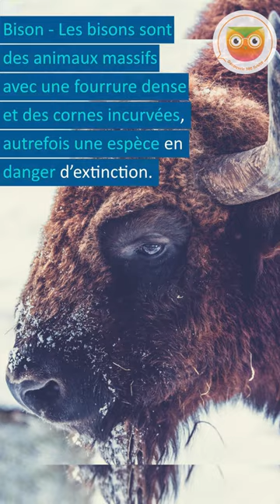Bison shorts youtubeshorts shortsyoutube short youtubeshort shortyoutube bison animal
Du Big Bang au présent : la meilleure chaîne YouTube intergalactique. Vous voulez tout savoir sur tout ce qui existe dans l'espace et le temps, depuis l'infiniment petit jusqu'à l'infiniment grand.

Vous voulez Découvrir 100 Limite la nature de l'existence explorer les mystères de l'univers 100 limites, et comprendre la matière et la conscience dans une vision holistique de l'ensemble de l'univers. Eh bien! Vous êtes au bon endroit notre chaîne Découvrir 100 Limite est la meilleure chaîne YouTube intergalactique pour explorer l’univers à petite dose.

Découvrir 100 Limite vous invite à cette fascinante aventure d’exploration de l’univers au compte-goutte sur la chaîne YouTube Découvrir 100 Limite.

Merci à nos partenaires :

Web Hosting Canada
Un hébergement fiable et flexible, WEB HOSTING CANADA est le partenaire idéal pour héberger votre site web. Leur infrastructure de pointe garantit des performances exceptionnelles, une sécurité robuste et une assistance technique de premier ordre.

InVideo
InVideo est un outil révolutionnaire qui simplifie la création de vidéos professionnelles et de produire des vidéos de qualité en un rien de temps. Libérez votre créativité et donnez vie à vos idées avec InVideo.

Zendrop
Découvrez la facilité et l'efficacité du dropshipping avec Zendrop. Zendrop s'occupe de la logistique, du traitement des commandes et de l'expédition, vous permettant ainsi de vous concentrer sur la croissance de votre entreprise.

Ranked AI
Grâce à des algorithmes puissants RANKED AI est une plateforme révolutionnaire qui utilise l'intelligence artificielle pour optimiser votre visibilité en ligne et pour une augmentation accrue du trafic organique.

Suivez, partagez et aimez la chaîne Youtube Découvrir 100 Limite!